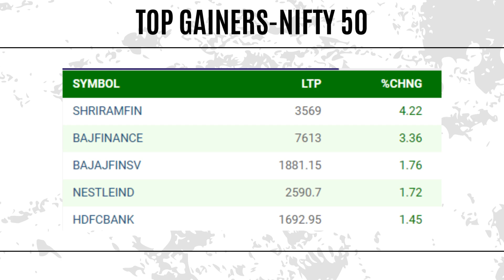TODAY STOCK MARKET UPDATES#stockmarket